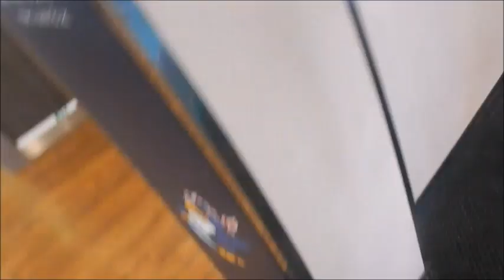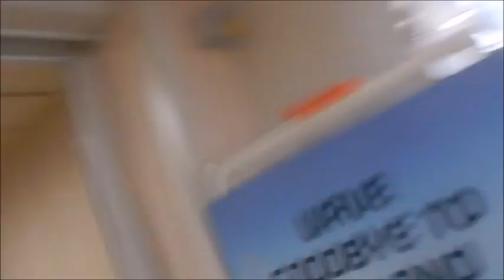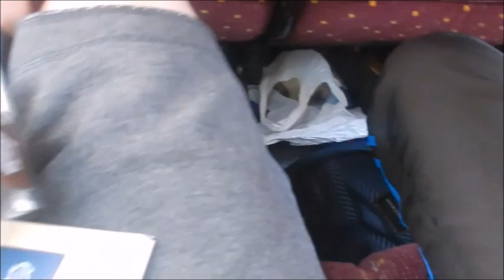Arnhem Vlog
I visited the Netherlands thanks to a cadet trip to remember the battle of Arnhem from the second world war. I completed a 15km march for the second time and recorded the entire experience so you could come along too.

First Time Lapse Song:
Deaf Kev - Invincible - Provided By NCS

Second Time Lapse Song:
Disfigure - Blank - Provided by NCS

Third Time lapse Song:
Electro-light - Symbolism - Provided By NCS